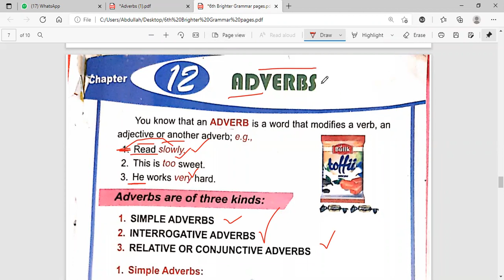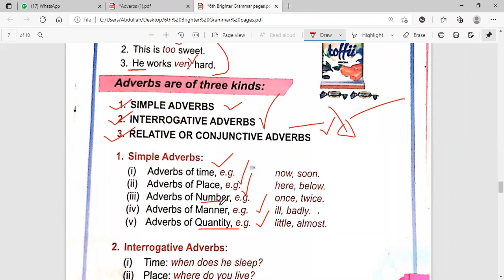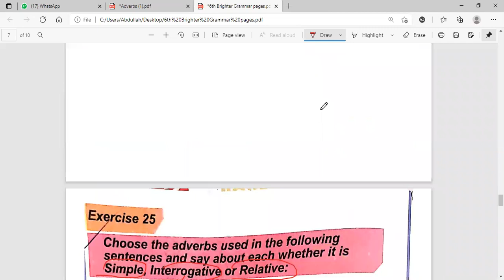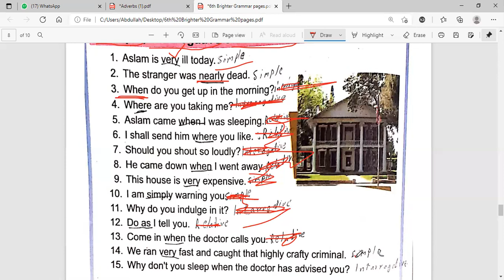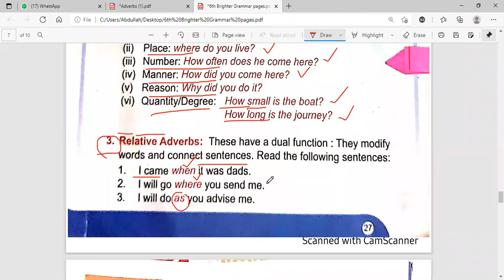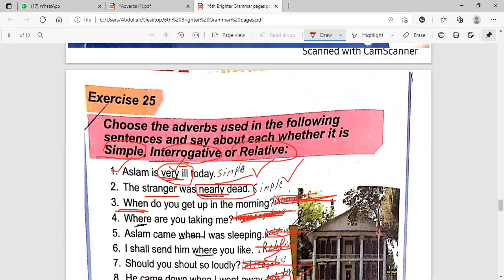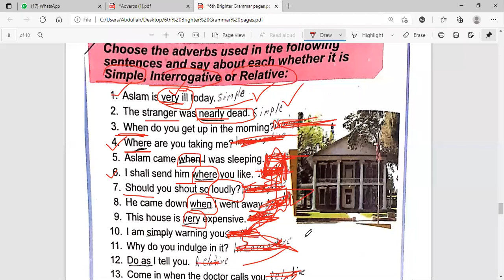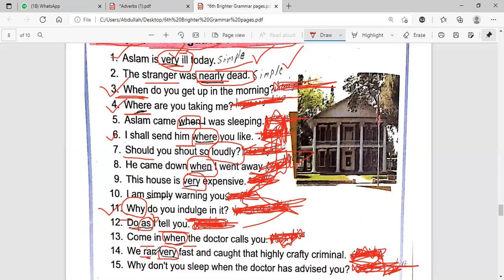Adverb / Parts of speech/ Grammar/